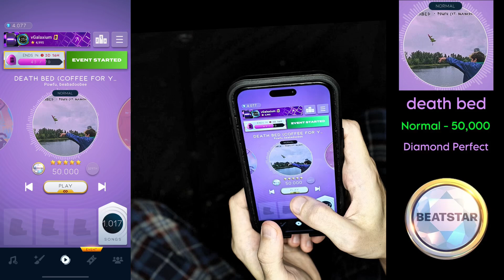[Beatstar] death bed (Normal) - 50,000 Diamond Perfect + Handcam/Thumbs